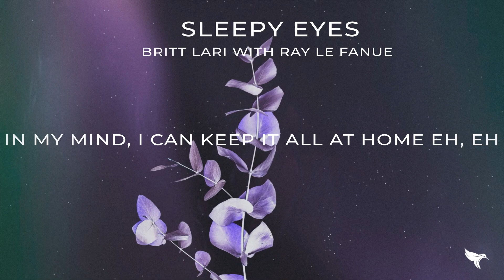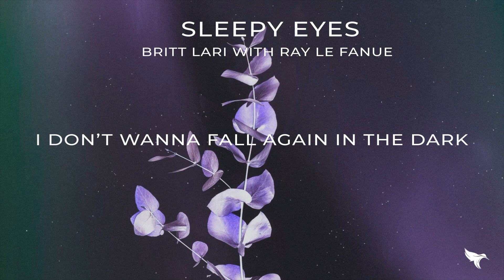Britt Lari - Sleepy Eyes (Lyrics) with Ray Le Fanue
⚡️I don’t wanna fall again in the dark

🎤 Lyrics: Britt Lari & Ray Le Fanue - Sleepy Eyes

0:00 Verse 1
[Verse 1: Britt Lari]
When the time leaves you sitting there alone
Wondering why you feel you better on your own
In my mind, I can keep it all at home eh, eh

Even now when I’m laying there awake
Thinking how I could bring back what you take
Turn around when my hands begin to shake and hope

0:36 Chorus
[Chorus: Britt Lari]
I’ll find a way to smile and recover
Open up my sleepy eyes
Place one foot in front of the other
Even under cloudy skies

Giving it my all to light up a spark

0:49 Drop

1:01 Verse 2
[Verse 2: Britt Lari]
Who’s to say that I’m not doing enough
Got a choice but it’s a heavy load
All the scars that have begun to show, I hope

1:13 Chorus
[Chorus: Britt Lari]

1:37 Drop

2:00 Chorus
[Chorus: Britt Lari]

👩‍💻 Share Britt Lari - Sleepy Eyes (Lyrics) with Ray Le Fanue with your friends!